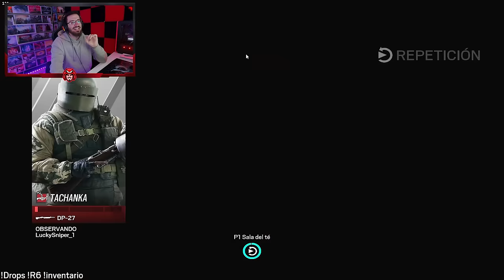LLEGA el FIN de las GRANADAS y los ESCUDOS en R6 | Caramelo Rainbow Six Siege Gameplay Español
✅ LLEGA el FIN de las GRANADAS y los ESCUDOS en R6 en este Gameplay de Rainbow Six Siege español.